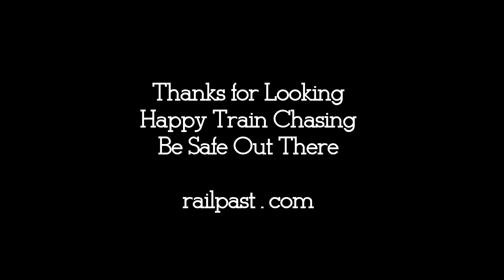RAILREEL "HIGHBALL" Sandusky Bellevue Ohio Sept 24 2017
Spent the morning in Sandusky on the busy NS line from Toledo to Cleveland which is the super highway of intermodals. Caught 9 trains in less than 90 minutes. 3 went west so missed  them but caught six of them. Then off to Bellevue Ohio

Sandusky
NS 3626 coaa train
NS 8127 NS 9186 NS 2601 NS 1094
NS 9774 NS 9141
BNSF 5357 UP 4586 UP 5126 CP 9721 oil train
NS 9445 NS 99465
NS 9838 NS 8419 NS 8343

Bellevue
NS 9652 NS 9408 NS 1034 NS 9346
UP 9000 UP 7254 UP 4633
NS 9142 BNSF 4614 NS 9010
NS 1163 NS 2600
NS 6801
UP 78396